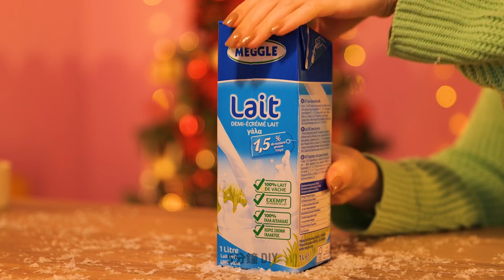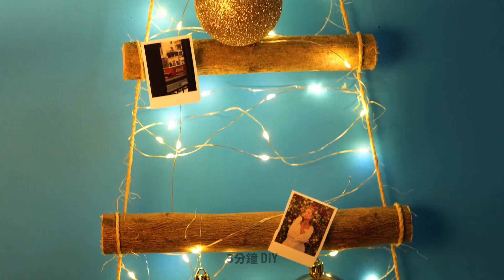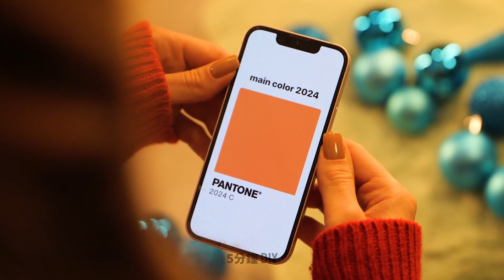DIY 聖誕工藝品和技巧 🎄 簡單的最後一刻禮物創意 🎁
假期到了，如果您需要一些最後一刻的禮物創意，我們可以滿足您的需求！在本影片中，我們將引導您完成一系列令人愉悅的 DIY 聖誕工藝品和技巧，這些工藝品和技巧非常適合在不花太多錢的情況下製作衷心的禮物。

發現富有創意且易於遵循的教程的寶庫，這些教程將激發您內心的工匠精神。從個人化裝飾品到手工蠟燭，這些 DIY 項目不僅經濟實惠，而且充滿愛和體貼。無論您是經驗豐富的 DIY 愛好者還是初學者，您都會找到激發您創造力的東西。

不要忘記點擊聖誕節工藝品和黑客的訂閱按鈕🎄🎁

時間戳：
00:07 - 如何製作聖誕樹
01:00 - 為你的貓手工製作冬季小屋
01:30 - 聖誕節的紙板創意
02:00 - 裝飾理念
02:40 - 手工製作聖誕樹
03:20 - 包裝駭客